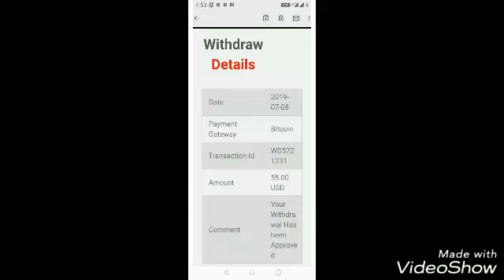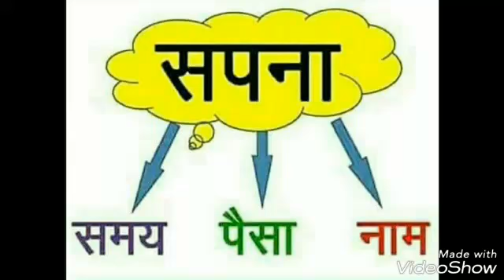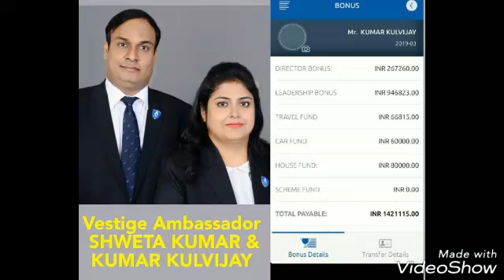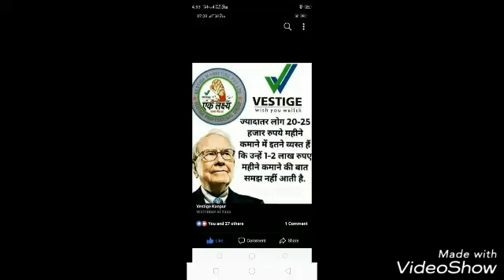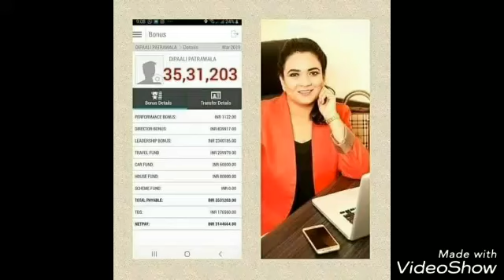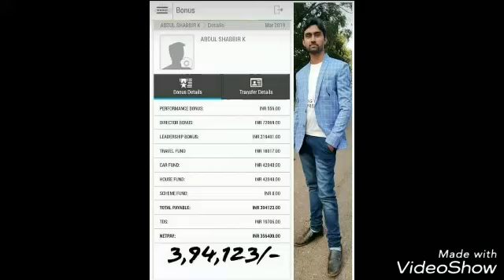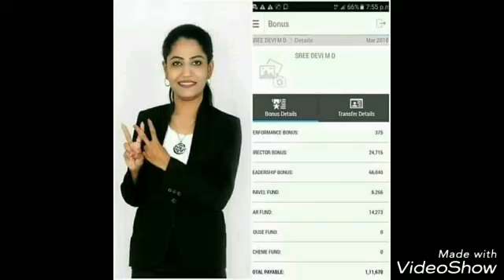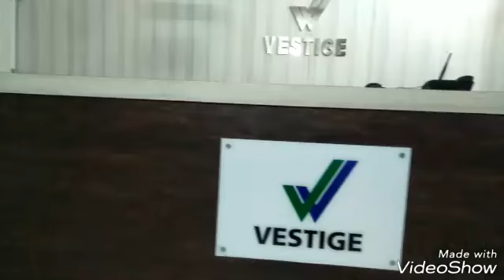Story of 2 ladies Pariksha and Pratishtha in Vestige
2 लाख 10 साल में बचा कर भी रो रहे लोग, पैसों के लिए तरस रहे लोग और खर्च से ज्यादा कमा रहे लोग! वेस्टीज भारतीय रेल वे है जो सफलता और सम्रिद्धि दे चुकी है दे रही है देती रहेगी!! नई कम्पनी के दिवाने रिस्क ले कर समय ख़राब ना करें!!  जो भी वेस्टीज में जुड़ेगा लगातार 2-3 साल काम करेगा वह दौलतमंद बन के रहेगा!! 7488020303. आपको आपके परिवार का वास्ता!! 5 साल दीवानगी से वेस्टीज कर लिया तो 500साल तक आपके खानदान को नौकरी नहीं करनी होगी!!